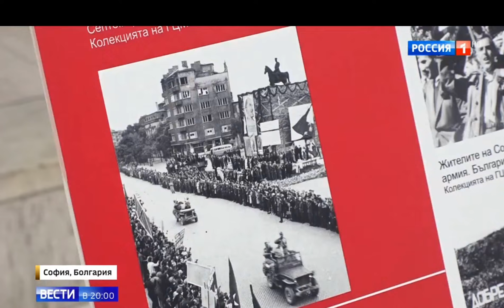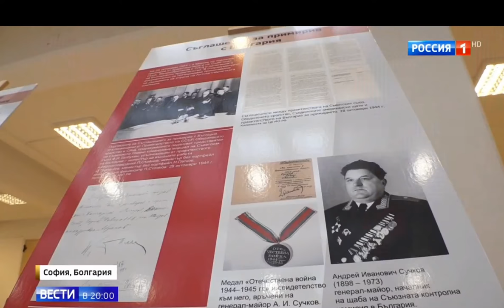Вести 9 09 2019 Открытие выставки в Болгарии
9 сентября 2019 года в Российском культурно-информационном центре в Софии открылась первая из серии выставок, приуроченных к важнейшему для миллионов людей юбилею – 75-летию освобождения Красной армией стран Европы от нацистской оккупации. В первый день работы выставки ознакомиться с ней пришли десятки человек, что наглядно продемонстрировало: заявления болгарского МИДа в преддверии начала работы экспозиции лишь послужили хорошей рекламой, но никак не отпугнули, не уменьшили интерес людей к проекту и правдивой истории.
В ближайшие месяцы выставочные проекты в рамках этого цикла будут открываться и в других государствах, которые от коричневой чумы ценой собственных жизней освободили советские солдаты. Материалы для экспозиции, в том числе длительное время хранившиеся под грифом «Совершенно секретно», представлены из фондов Государственного центрального музея современной истории России (ГЦМСИР), Российского государственного архива социально-политической истории (РГАСПИ), Центрального архива Министерства обороны Российской Федерации (ЦА МО РФ), Архива внешней политики Министерства иностранных дел Российской Федерации (АВП РФ). Организаторами цикла выставок выступили Российское историческое общество и фонд «История Отечества» при участии Министерства культуры Российской Федерации и Российского военно-исторического общества. Проект реализован Государственным центральным музеем современной истории России.

В церемонии открытия выставки в Софии приняли участие член Президиума Российского исторического общества, исполнительный директор фонда «История Отечества» Константин Могилевский, Чрезвычайный и Полномочный Посол Российской Федерации в Болгарии Анатолий Макаров и научный директор Российского военно-исторического общества Михаил Мягков.

С самого начала Великой Отечественной войны советское правительство официально заявляло, что вступление Красной армии на территорию других стран вызвано необходимостью полного разгрома вооружённых сил Германии и не преследует цели изменить политическое устройство этих государств или нарушить их территориальную целостность, его цель – помочь всем народам в их освободительной борьбе. Полноправный характер такой цели был признан всеми государствами антигитлеровской коалиции. Советский солдат пришёл в Европу не как мститель, а как воин-освободитель, и ценой собственной жизни выполнил священный долг и гуманитарную миссию во имя мира и свободы. Сразу же после освобождения территории Европы от оккупации основной задачей Красной армии и Советской Военной администрации стало налаживание и обустройство мирной жизни.
Подготовленная выставка в деталях демонстрирует посетителям сведения о военных действиях, разворачивавшихся на территории Европы с 1939-го по 1945 год, а также о решениях, которые принимало руководство стран по обе стороны фронта. Особый акцент в экспозиции сделан на событиях тех лет, происходивших в Болгарии. Подробный рассказ об этом дополняет специальный видеоролик, подготовленный Музеем современной истории России.

Среди документов, которые обращают на себя пристальное внимание, – обращение командования Красной армии от 8 сентября 1944 года к болгарскому народу (из собрания ЦА МО РФ), «Воззвание к народу Болгарии» (Болгария, октябрь 1942 г.; из собрания ГЦМСИР), нота советского правительства правительству Болгарии о разрыве отношений с Болгарией и объявлении ей войны (Москва, 5 сентября 1944 г.), а также заявление Советского Союза, Великобритании и Соединенных Штатов, обращенное к сателлитам гитлеровской Германии – Венгрии, Румынии, Болгарии и Финляндии – от 12 мая 1944 года (из собрания АВП РФ). Один из ключевых документов, представленных на выставке, – «Декларация главы болгарской делегации Петра Стайнова на совместном заседании делегаций СССР, Великобритании, США и Болгарии 6 октября 1944 г». Также вниманию посетителей представлены фотографии, схемы и карты, журналы боевых действий. В частности, в журнале боевых действий 108-й гвардейской стрелковой дивизии за 1944 год говорится: «Болгарские крестьяне, освобождённые Красной Армией от ненавистного им немецко-фашистского ига, с радостным волнением встречают своих освободителей… высказывают горячие слова благодарности своей избавительнице – Армии советского народа» (собрание ЦА МО РФ).

Член Президиума Российского исторического общества, исполнительный директор фонда «История Отечества» Константин Могилевский призвал отделять послевоенные события от военного времени:

«То, что происходило после войны, – это отдельный разговор. Нужно помнить, что руководители держав-победителей – Сталин, Черчилль и Рузвельт – совместно вырабатывали подходы к обеспечению международной безопасности в послевоенный период».